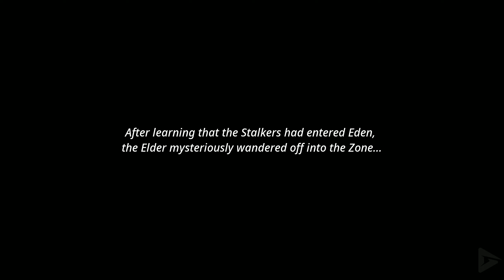MUTANT YEAR ZERO: SEED OF EVIL DLC All Cutscenes (Game Movie) 1440p 60FPS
MUTANT YEAR ZERO: SEED OF EVIL All Cutscenes (Game Movie) 1440p 60FPS

In Seed of Evil you must solve the mystery of the powerful and ominous roots which have taken over the Ark. Discover huge new maps, battle new enemies, improve your mutations, get your hands on all new gear, defeat foes trying to take back lost ground and face off against a vicious new adversary.